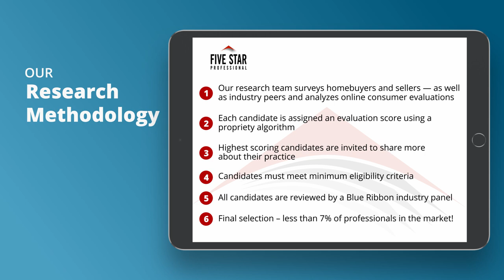2021 Seattle Five Star Real Estate Agent Cindy Kelly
Cindy Kelly wins the 2021 Five Star Real Estate Agent Award! Five Star Real Estate Agents represent those who are outstanding in their field. Winning agents are selected as a result of a rigorous and objective research process. For any market, each year’s field of winners represents no more than 7% of agents within the market.